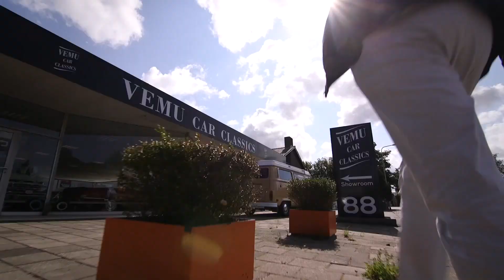2004 Jaguar XJ8 for sale @ Vemu Car Classics (JG17866)